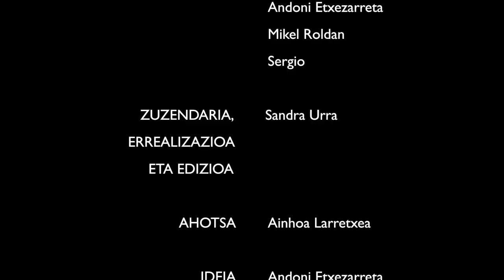[ AZALA ] Laburmetraia - Otxarmetraje 2014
Cortometraje ganador del premio al mejor corto en euskera de la segunda edición Otxarmetraje.

Otxarmetraje lehiaketaren euskarazko laburnetrai onenaren sariaren irabazlea.